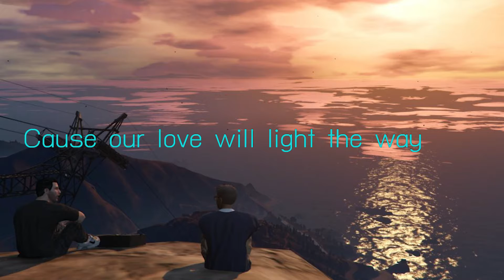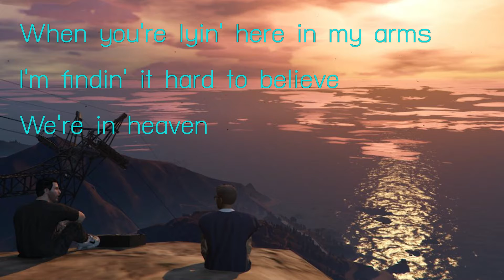[WeSing] Bryan Adams - Heaven Classic (Piano Versions) บทส่งอำลาลุงภูมิ 😥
"ช่วยสนับสนุนผลงานของผมด้วยธนาคารกสิกรไทยรของผมด้วยช่องทางต่อไปนี้นะครับ
เลขที่บัญชีธนาคารของผมกสิกรไทย ''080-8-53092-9''
ธนาคารของผมกสิกรไทย
ชื่อบัญชีธนคารของผม ANNOP  PHLOPASERT
  😥 สนับสนุนการโดเนทช่วงเหลือช่องของผมได้ทีปลาทองของผม 😥
   ''คนล่ะ 20 บาท หรือ 100 บาท''